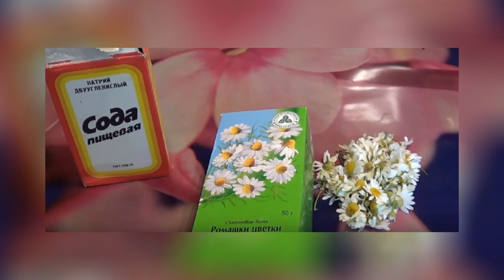Как ИЗБАВИТЬСЯ от МОКРЫХ ПОДМЫШЕК НАВСЕГДА?!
Мокрые подмышки и запах пота создает много неловких ситуаций. Однако в знойные летние дни наш организм реагирует на жару определенным образом.

Не всегда дезодоранты-антиперспиранты справляются со своей функцией. Профилактика в виде простой доступной процедуры поможет избежать неприятного запаха и неловких ситуаций.